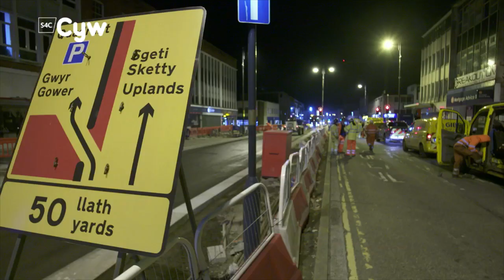Gwylio gyda Cyw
Gwasanaeth meithrin S4C, ar gael bob dydd o 6yb - cliciwch ar s4c.cymru/cyw i wylio rhaglenni, gwrando ar ganeuon, chwarae gemau a llawer mwy!

Cyw - S4C's pre-school service, available every day from 6am - click on s4c.cymru/cyw to watch programmes, listen to songs, play games and much more!